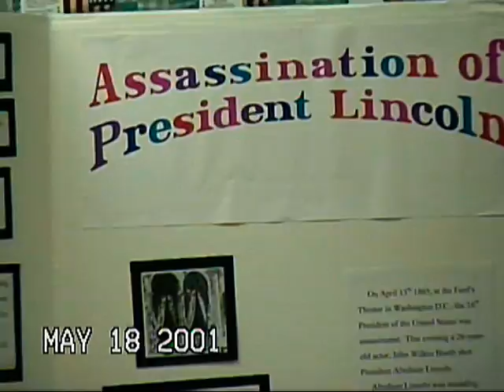Houlton Demos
More from Houlton school 2002. Medical demonstrations etc